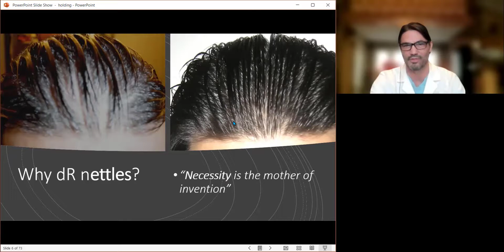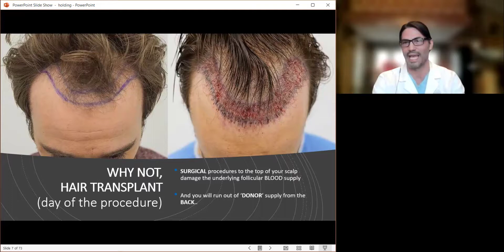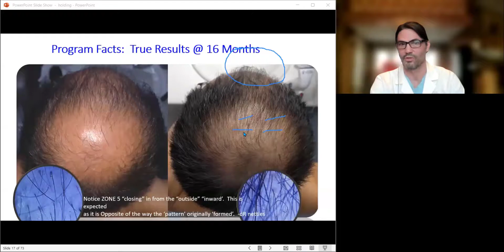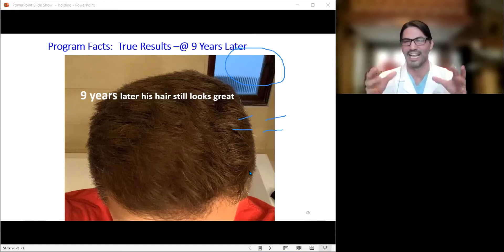Hair Transplants - The Final Answer - Do They Stop Hair Loss?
Hair Transplants- An explanation of Thermodynamics & Why Hair Transplants won’t solve your Hair Loss Problem. Why you need to Identify the molecular cause, and how molecules effect your hormones to rebalance your chemistry to Resolve the issue.
to book your complimentary video assessment to learn more about how to identify your underlying cause and how to Fix It for good!